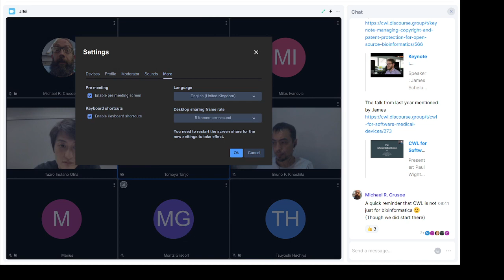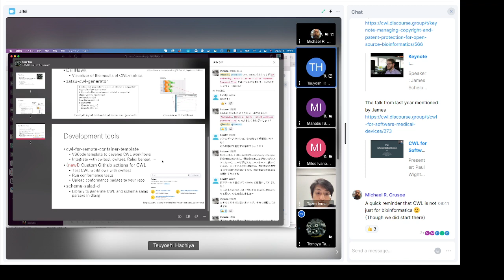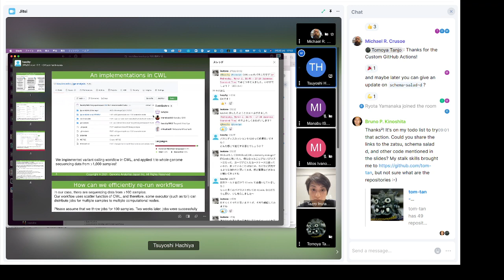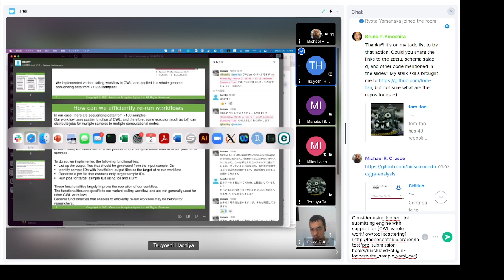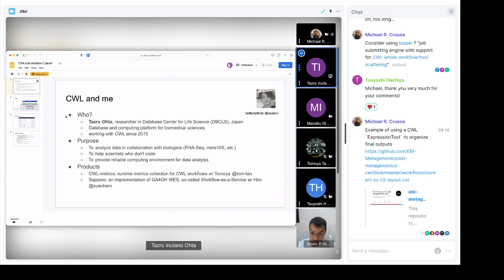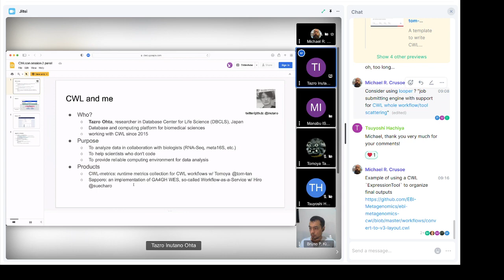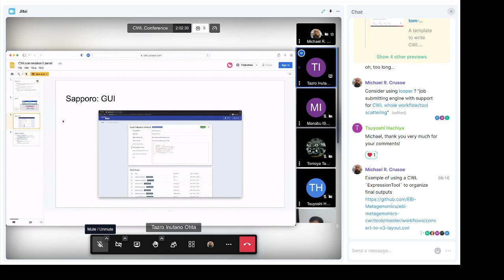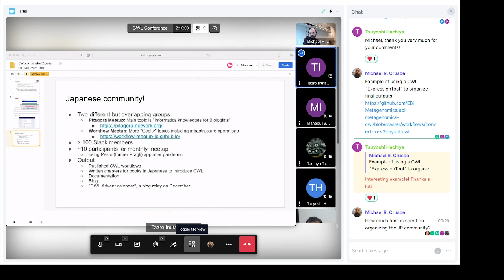Panel: Japanese CWL Community